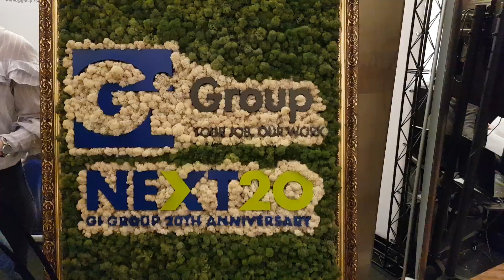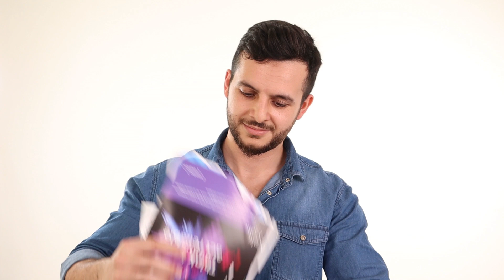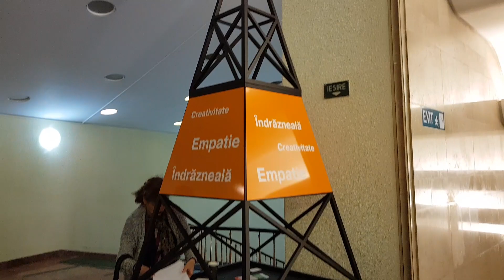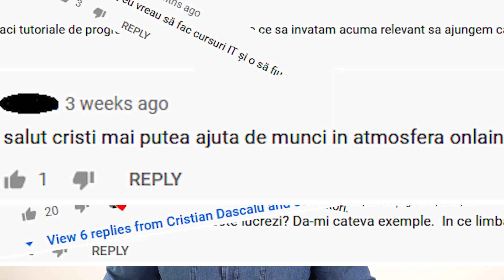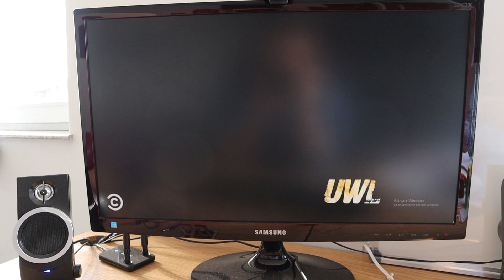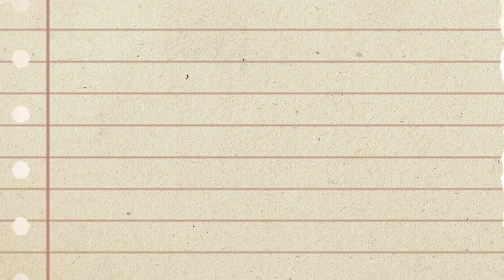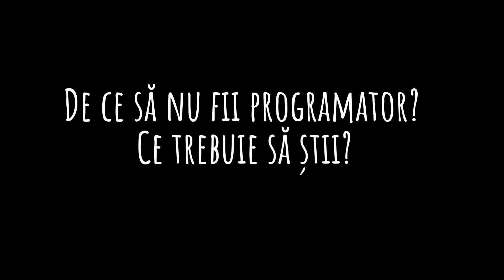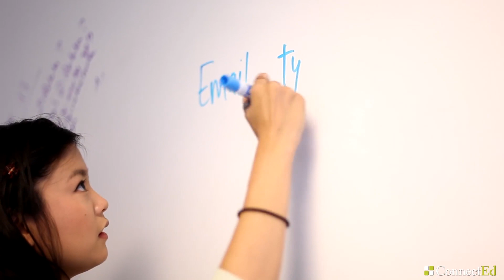Vrei să devii programator? Ce trebuie să știi și ce am descoperit la târgul de joburi?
Dacă vrei să devii programator ca și Cristian Dascălu și nu știi cum e, uite ce trebuie să știi; Ce nu vor să știi despre locurile de muncă bine plătite din domeniul IT și ce am descoperit la târgul de joburi!

03:10 - Programator la o corporație (Corporatist) vs. Freelancer
06:29 - Câți bani faci ca programator în România?
08:36 - De ce să nu fii programator? Ce trebuie să știi?

 Fie că te duci la târgul de joburi sau altfel spus târg de cariere cum ar fi cel organizat de angajatori de top de la hipo sau încerci direct în mediul online pe bestjobs sau linkedIn, marea majoritate a salariilor mari le vei găsi la joburile de programator IT.

  Nu avem foarte mulți programatori români și tocmai de aia fie că ești programator începător sau unul senior vei fi fericit când vei auzi cât câștigă un programator în România ca și Cristian Dascălu.

  Toată lumea vrea să știe câți bani faci din programare și salariile reale ale programatorilor sunt chiar mari dar nu te ai gândit niciodată la partea întunecată și secretele din domeniul IT ce nu ți le spune nimeni.

  Vorba aia veche că ce nu știi nu te omoară nu se aplică și aici așa că dacă deja te ai apucat de programare, în vlogul ăsta am să ți arăt cum e să lucrezi în IT cu bune și cu RELE.
  Dacă ești consistent, e relativ simplu să ai succes ca programator fie că ești la programarea pentru începători, că ești programator fără facultate,  programator google ca și Cristian Dascălu, programator java, programator php, sau le ai cu programarea C++.

Muzica:
Dyalla - Let's go out

Andrew Applepie -  Put your hands together